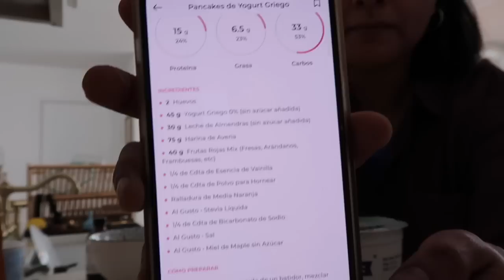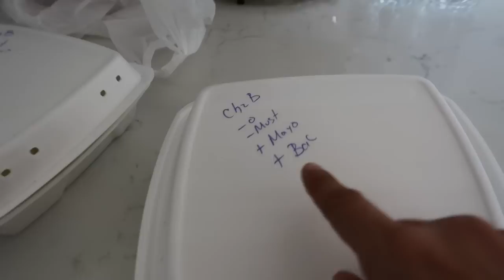Llegaron las Mesitas, LEO ya NO hara la CHIMENEA, CAMBIO DE OPINION